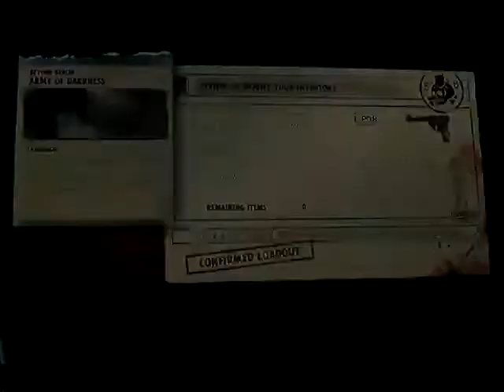Zombie Army Trilogy - Episode 3 - Army of Darkness part 1